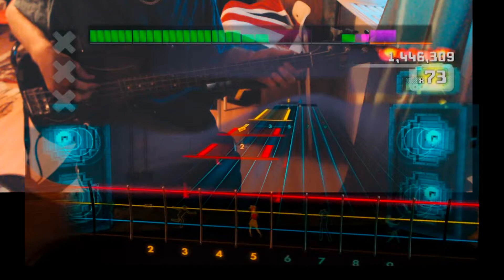Rocksmith 2014 "Teenage Dirtbag - Wheatus" CDLC (Bass Score Attack)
I play "Teenage Dirtbag - Wheatus" custom DLC (Bass Guitar) in Rocksmith 2014.